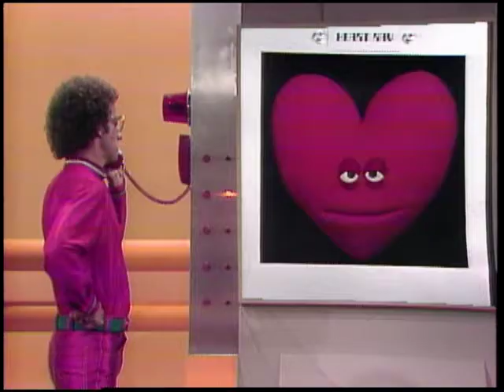Ep19 Nutri-City: Lubba Dubba Du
Dr. Vera Ventricle and Harry Heartfelt tell Slim that peopler not taking care of their hearts properly. Slim sings a song to explain how the heart works and that it is a muscle that needs exercise